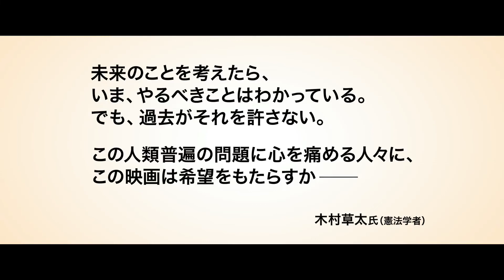『判決、ふたつの希望』本編映像